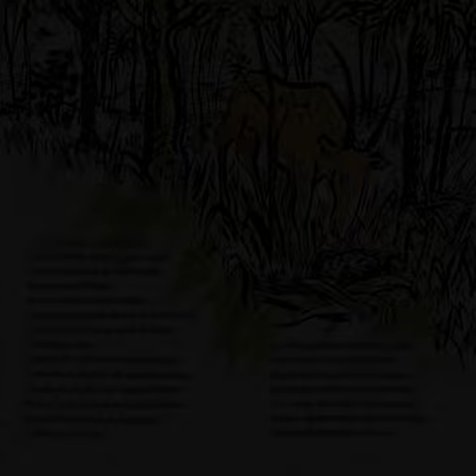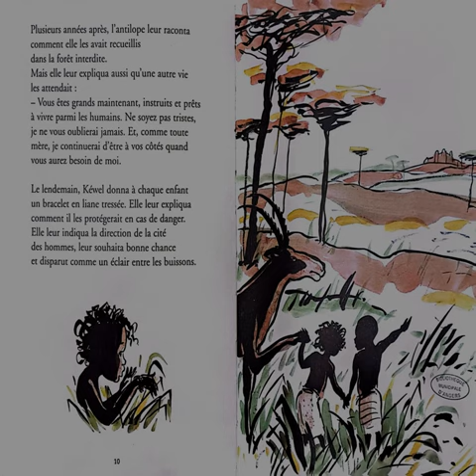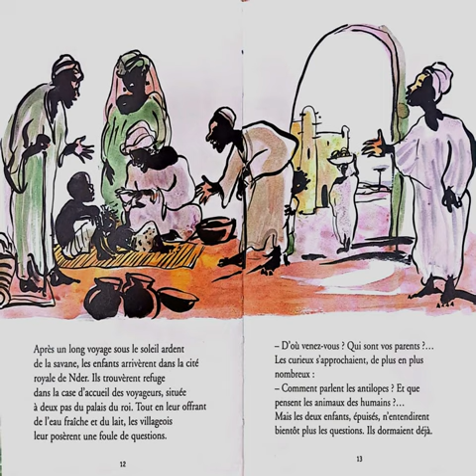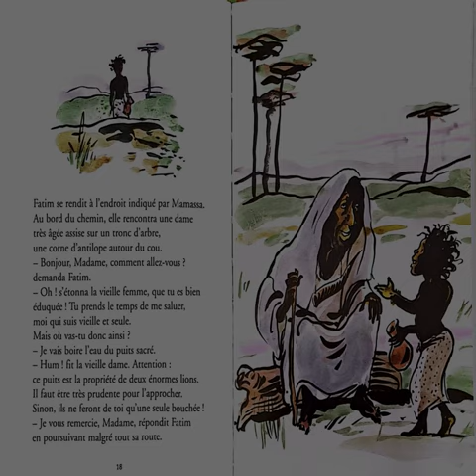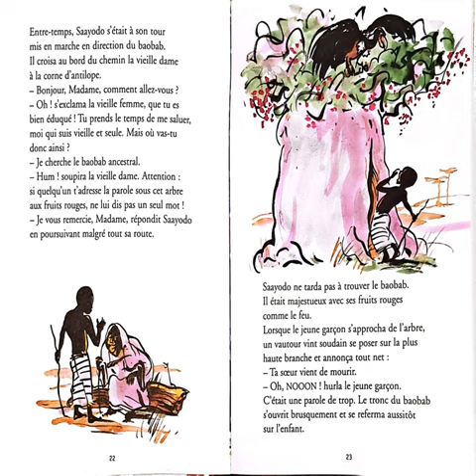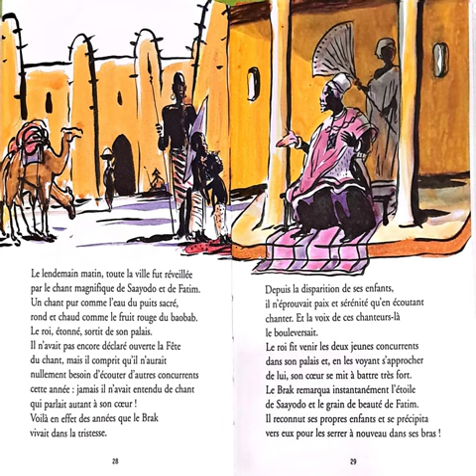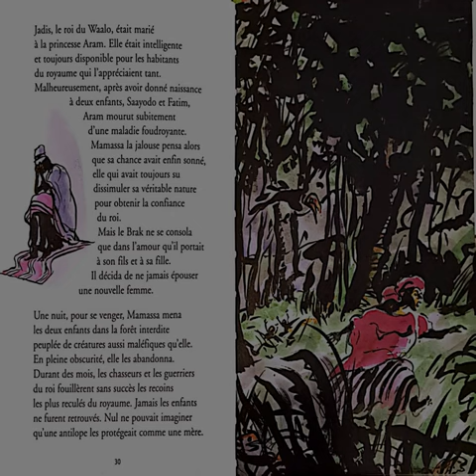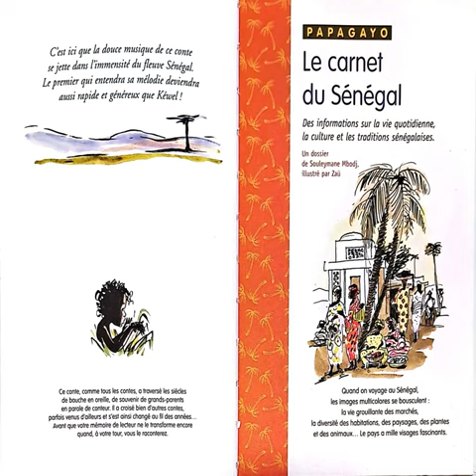Les enfants de l'antilope de Souleymane Mbodj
Les enfants de l'antilope de Souleymane Mbodj. un conte du Sénégal.
Saayodo et Fatim ont été adoptés par une antilope mais, devenus grands, les deux enfants doivent rejoindre le monde des humains.
Les voici dans la principale ville du Waalo.

Afin de mieux soutenir les créateurs de l'histoire, n'hésitez pas à vous procurer le livre pour le relire ou l'offrir:

Merci